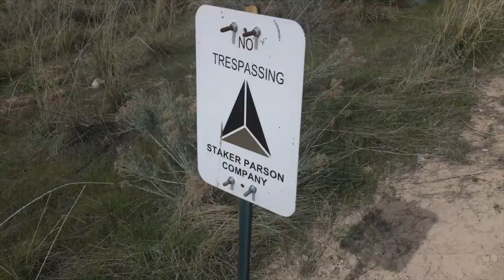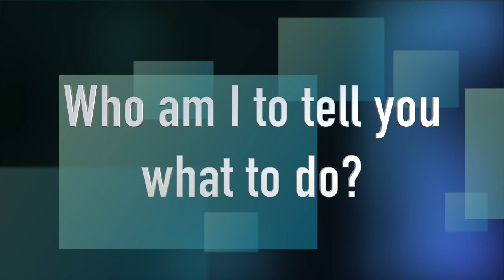Can running make you happy? Dropping 9 pounds in 2 hours helps!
Running. Jogging. Walking. Whatever. Get UP,  get out and move your body. Join Scott as he gets dropped off in a town miles from his house and must get back on foot.